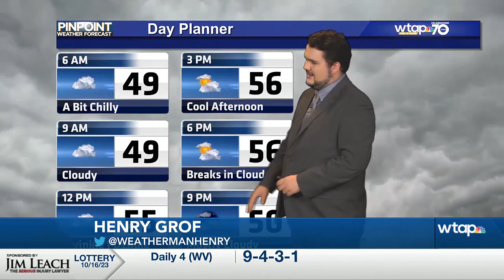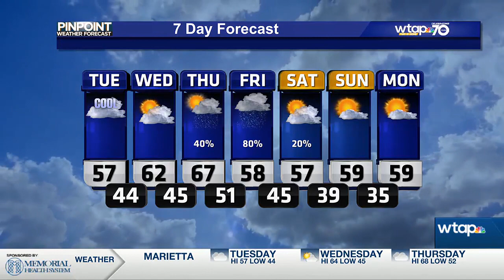WTAP Pinpoint Weather AM Update 10/17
Waiting on the sunshine to return to the Mid-Ohio Valley.